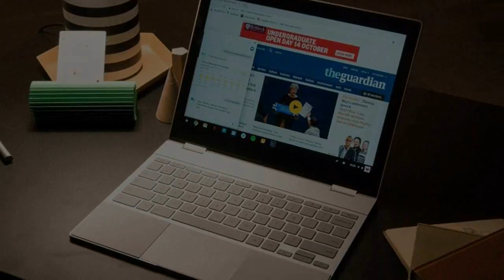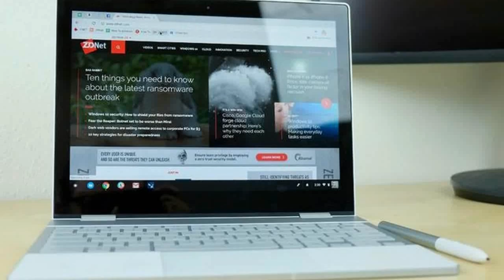WOW!!! Google Pixelbook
[JUDUL]

[JUDUL]